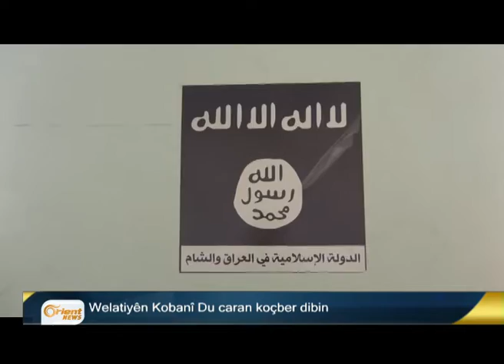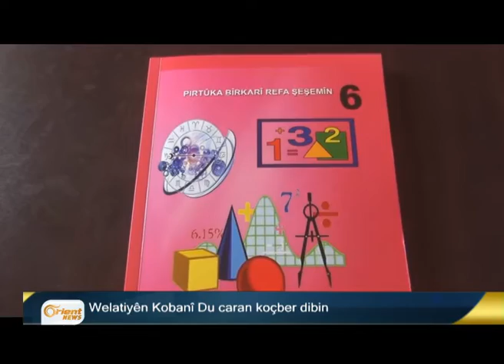Bultena Kurdî 13-09 P2